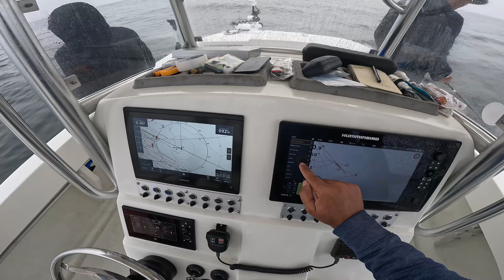Leaving Fish to Find Bigger Fish - Hunting for Big Fluke!!!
Sometimes it's better to be lucky then good, especially when the strategy you employ is counter-intuitive.  On this September 14, 2024 date, we had a decent bit of fluke happening for my clients Robert, JR, Mikey and Benny off the ocean in Montauk, NY.  All these guys (except Mikey) own boats and have all caught a bunch of fluke this year off their home waters in Staten Island and New Jersey.  They didn't drive 100 miles though to catch 20 inch fish and really wanted a shot at a big one.  Did our move pay off?  Watch and see.

If you would like to support the channel by becoming a Member (and enjoying some exclusive perks like twice monthly livestreams, Members Only subscriber contests, access to unpublished videos and much, much more, click the "JOIN" button on my home page:

GoPro Hero 11

Net Used